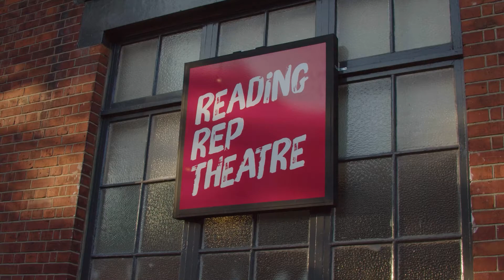A CHRISTMAS CAROL - OFFICIAL TRAILER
A World Premiere Adaptation of Charles Dickens’ A Christmas Carol.

A fire is crackling, a hot chocolate brewing, and there is a ghost (or two) ready to tell you a story…

Ebenezer Scrooge is the miserable boss of Huntley and Palmers, Reading’s world famous biscuit company. With a little help from Christmas Past, Present and Future, will he be able to feel the festive joy this year? Step back in time with your favourite characters, and enjoy the whimsy and wonder of this yuletide production, drawn from the cobbled streets of Reading.

Written by Beth Flintoff, celebrated local writer, and directed by Reading Rep’s Artistic Director, Paul Stacey, A Christmas Carol is not to be missed.